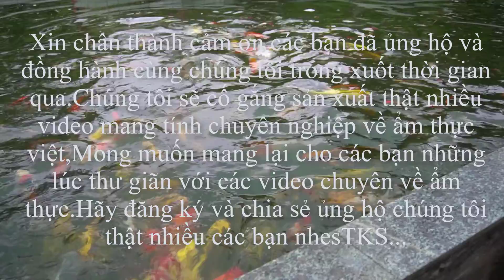GẶP ĐƯỢC EM ANH KHÔNG MUỐN VỀ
- Trên đây là kênh youtube của tôi xây dựng lên để nhằm mục đích chia sẻ về cuộc sống con người sống trên cao nguyên địa đầu tổ quốc.
- Chia sẻ những món ăn mang đậm chất vùng cao và những món ăn việt.
- Rất mong các bạn chia sẻ ủng hộ đóng góp ý kiến xây dựng cho tôi được hoàn thiện hơn.
- Rất mong các bạn đăng ký ủng hộ cho tôi.
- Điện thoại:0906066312